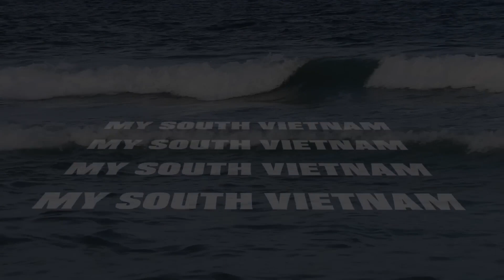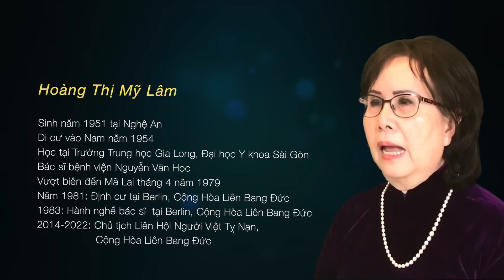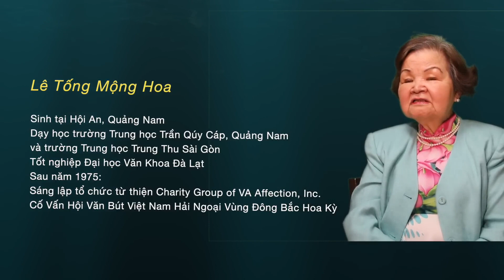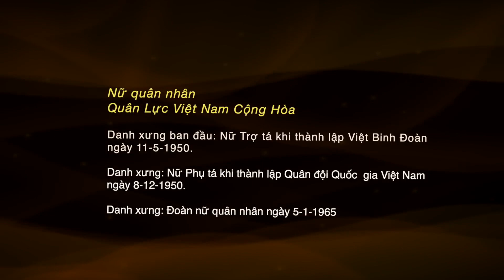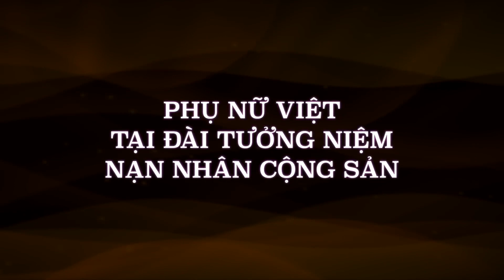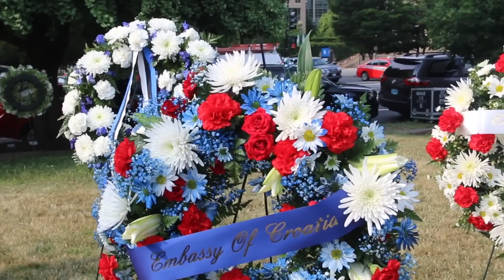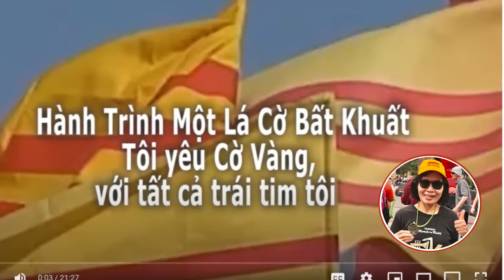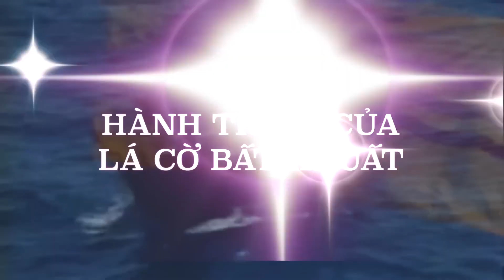Part 5 - Phụ Nữ Việt Nam Cộng Hòa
Bộ phim My South Vietnam